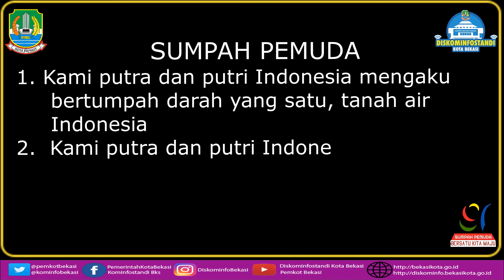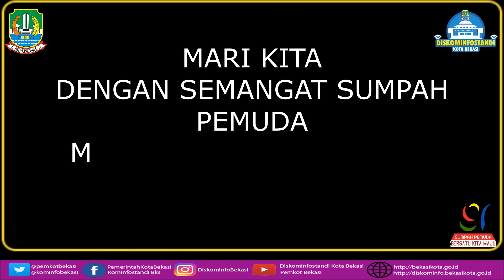SUMPAH PEMUDA KE 91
Hari Sumpah Pemuda adalah satu tonggak utama dalam sejarah pergerakan kemerdekaan Indonesia. Ikrar ini dianggap sebagai kristalisasi semangat untuk menegaskan cita-cita berdirinya negara Indonesia. ... Keputusan ini menegaskan cita-cita akan ada "tanah air Indonesia", "bangsa Indonesia", dan "bahasa Indonesia

Sumber Vidio :
Arsip Nasional R.I
sewadrone.id